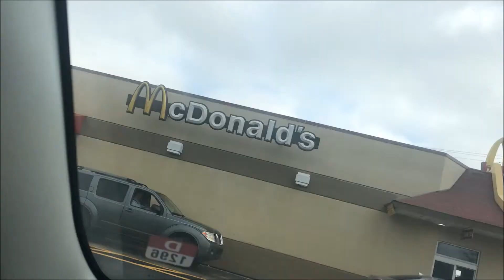VLOGGING IN DELAWARE?! Feat. Nathan Patel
I MAKE MY FIRST EVER AND MAYBE ONLY VLOG EVER!
Featured Music I DO NOT OWN!!
MUSIC FEATURED...
Brock Berigan- Angels Landing
Borck Berigan- Baxter
Brock Berigan- Clover road
Brock Berigan- Sand island
Brock Berigan- The Waiting Game